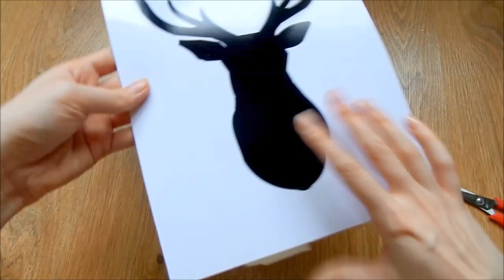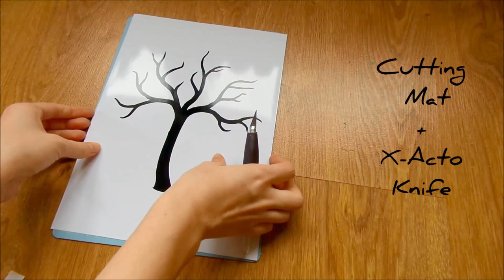DIY T-shirt Makeover |T shirt Design Ideas | Upcycle Clothing Ideas & Crafts by Fluffy Hedgehog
Hey everyone! here are three cool t-shirt ideas for a fun and easy t-shirt makeover!
You can download for free the 3 images used in this video from my blog right here :

Kisses:*